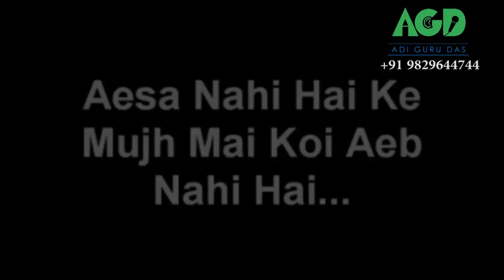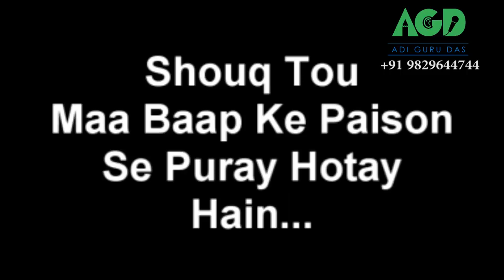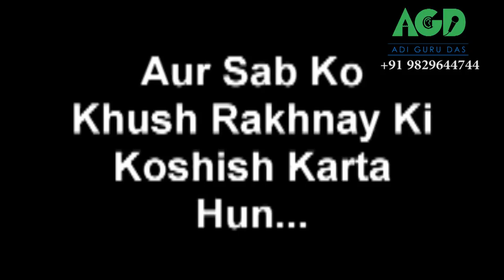Kuchh acchi baten(1)